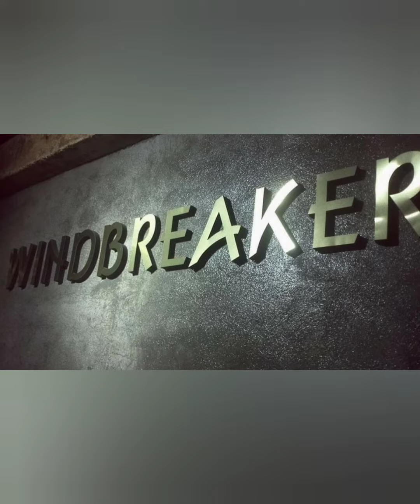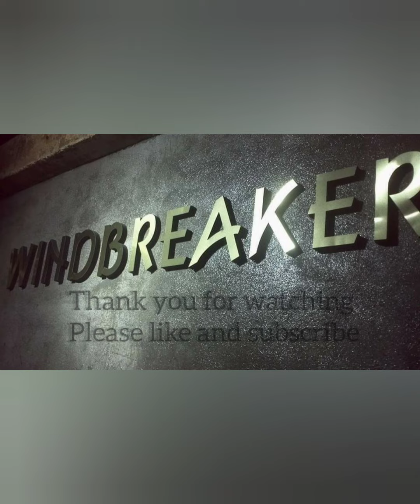How to remove and install visor | Spyder shift helmet